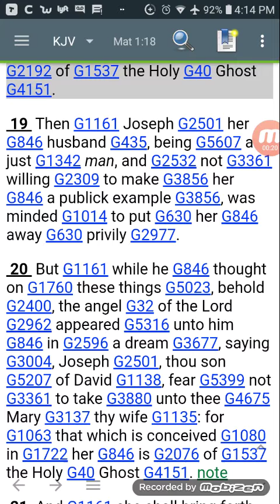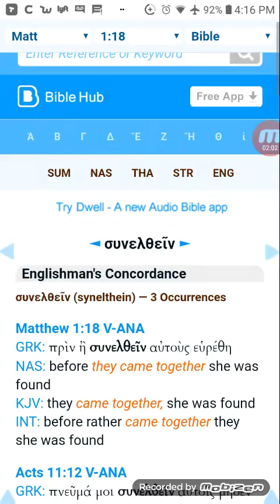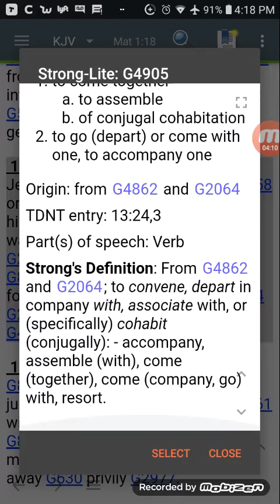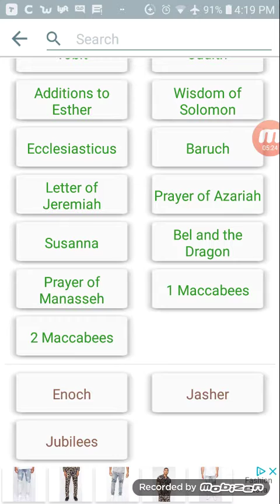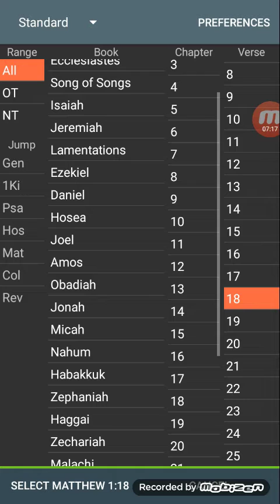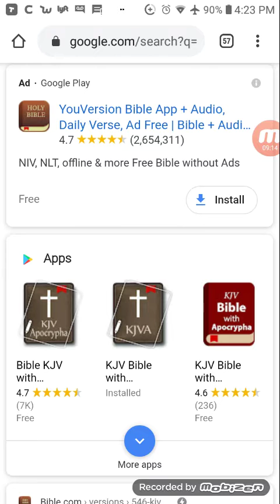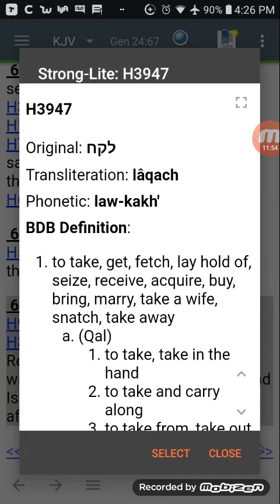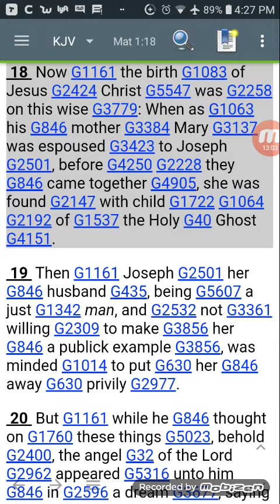Joseph (the "Husband" of Mary)